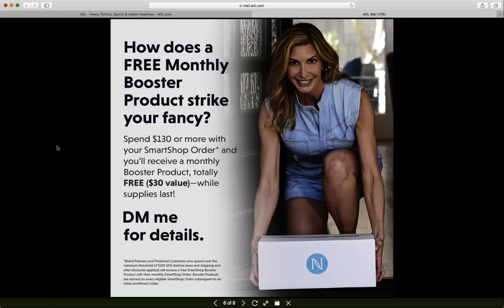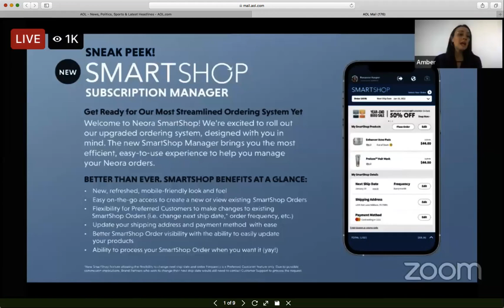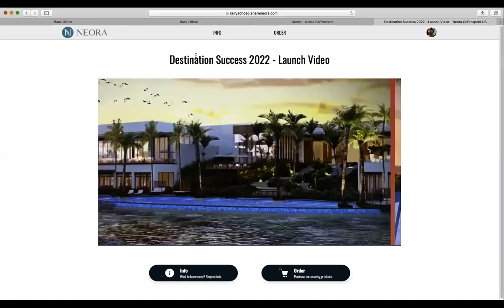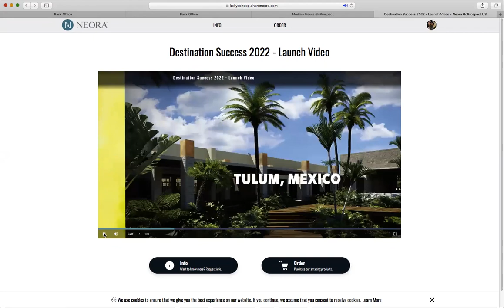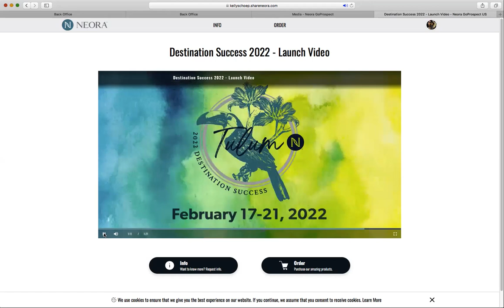zoom 0 copy 7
Neora Results and Perks /TULUM